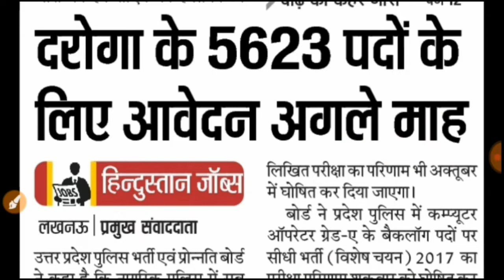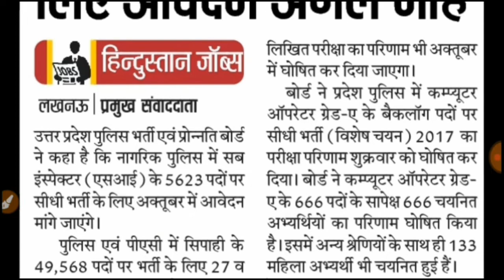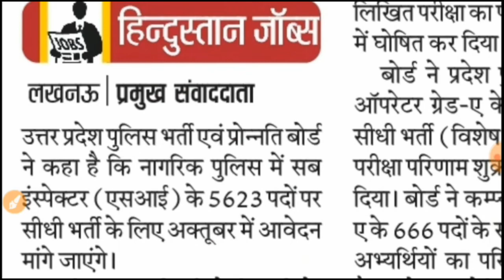UP SI bharti latest update 2019 | Up Daroga Requirements 2019 | Up si bharti official Notification